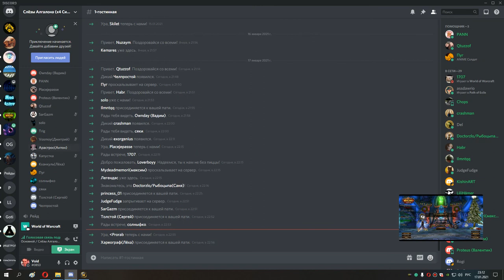109 САРТ И ДИСКОН